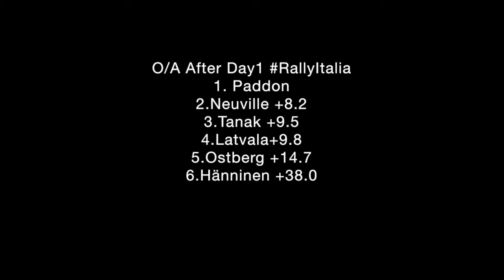Day 1 - Rally Italia Sardegna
Moving to 4th position overall, 0.3s from the podium places! A good day for us! A great battle ahead for tomorrow!